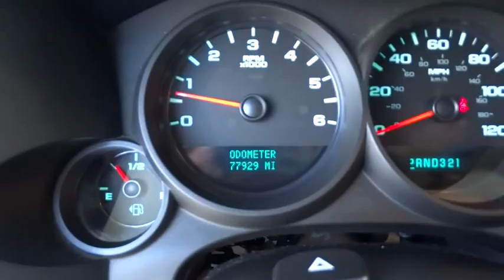2010 Chevrolet Silverado 1500 Christiansburg VA, Blacksburg VA, Princeton WV, Beckley WV, Roanoke VA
2010 Chevrolet Silverado 1500

2010 Chevrolet Silverado 1500 LS, FLEX FUEL V8 - Stock#: N2799B - VIN#: 1GCSKREA0AZ143178

127 Frazier Dr.

What a terrific deal! Red Hot!There isn't a better truck than this gorgeous 2010 Chevrolet Silverado 1500. It is nicely equipped with features such as 3.42 Rear Axle Ratio, 6 Speaker Audio System Feature, 6 Speakers, ABS brakes, Air Conditioning, AM/FM radio: XM, Delay-off headlights, Driver door bin, Dual front impact airbags, Dual front side impact airbags, Electronic Stability Control, Front 40/20/40 Split-Bench Seat, Front anti-roll bar, Front Center Armrest w/Storage, Front reading lights, Front wheel independent suspension, Fully automatic headlights, Low tire pressure warning, Occupant sensing airbag, Overhead airbag, Overhead console, Passenger door bin, Passenger vanity mirror, Power steering, Rear reading lights, Rear step bumper, Tachometer, Tilt steering wheel, Traction control, and Variably intermittent wipers. New Car Test Drive said, ...a smooth ride and confident handling while delivering superior capability and power...among the smoothest riding and quietest of all full-size pickups, and can be counted on to get the job done... Named a 2010 Consumer Guide recommended Buy. Climb into this terrific Chevrolet Silverado 1500, knowing that it will always get you where you need to go, on time, every time.FOR SALES INFORMATION PLEASE CALL OUR INTERNET DEPARTMENT AT 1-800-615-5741.
AUDIO SYSTEM  AM/FM STEREO WITH MP3 COMPATIBLE CD PLAYER  seek-and-scan  digital clock  auto-tone control  Radio Data System (RDS)  speed-compensated volume and TheftLock (STD),COOLING  AUXILIARY EXTERNAL TRANSMISSION OIL COOLER  HEAVY-DUTY AIR-TO-OIL,DARK TITANIUM  CLOTH SEAT TRIM,DIFFERENTIAL  HEAVY-DUTY AUTOMATIC LOCKING REAR,ENGINE  VORTEC 4.8L VARIABLE VALVE TIMING V8 SFI FLEXFUEL  capable of running on unleaded or up to 85% ethanol (302 hp [225.2 kW] @ 5600 rpm  305 lb-ft torque [411.8 N-m] @ 4600 rpm)  iron block (STD),LS PREFERRED EQUIPMENT GROUP  includes standard equipment,PAINT  SOLID,REAR AXLE  3.42 RATIO,REMOTE KEYLESS ENTRY  with 2 transmitters  panic button and content theft alarm  Optional on all models when SEO (5B5) power windows  locks and mirrors is ordered,SEATS  FRONT 40/20/40 SPLIT-BENCH  3-PASSENGER  DRIVER AND FRONT PASSENGER MANUAL RECLINING  with outboard head restraints and center fold-down armrest with storage (STD),TIRES  P265/70R17 ALL-SEASON  BLACKWALL  includes a blackwall spare tire (STD),TRAILERING PACKAGE  HEAVY-DUTY  includes trailering hitch platform and 2-inch receiver  7-wire harness (harness includes wires for: park lamps  backup lamps  right turn  left turn  electric brake lead  battery and ground) with independent fused trailering circuits mated to a 7-way sealed connector  wiring harness for after-market trailer brake controller (located in the instrument panel harness) and (KNP) external transmission oil cooler (Includes (Z85) Handling/Trailering Suspension Package. Also includes (G80) heavy-duty automatic locking rear differential on Retail orders only.),TRANSMISSION  4-SPEED AUTOMATIC  ELECTRONICALLY CONTROLLED  with overdrive and tow/haul mode (STD),VICTORY RED,Wheel  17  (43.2 cm) steel spare (spare wheel will not cosmetically match the other 4 wheels),Mirrors  outside heated power-adjustable  Black  manual-folding,Wheels  4-17  x 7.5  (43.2 cm x 19.1 cm) 6-lug chrome-styled steel includes chrome center caps (spare wheel will not cosmetically match the other 4 wheels),XM Radio is standard on more than 50 2010 GM models  including three trial months of service. XM turns your world on with commercial-free music channels for virtually every music genre  all in amazing digital quality sound. Turn on your favorite sports  the biggest names in News  Talk and Comedy  family programming  exclusive concerts and original music series  wherever you go from coast to coast. Everything worth listening to is now on XM (XM service available only in the 48 contiguous United States and the District of Columbia. XM Radio subscription required and sold separately after trial period. Fees  taxes  and a one-time re-activation fee  may apply. Subscriptions governed by XM Customer Agreement available at xmradio.com. All fees and programming subject to change. Family programming Packages are available. Not available with (UUL) AM/FM stereo with MP3 compatible CD player and navigation  (UUK) AM/FM stereo with MP3 compatible CD/DVD player and navigation or (UE0) OnStar  delet,Brakes  4-wheel antilock  front disc/rear drum,Tire Pressure Monitoring System (does not apply to spare tire)